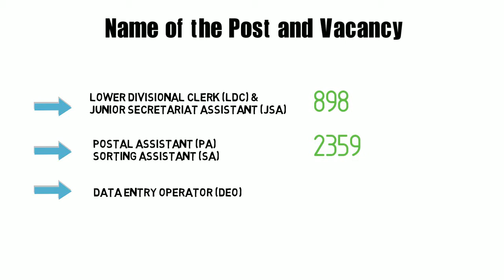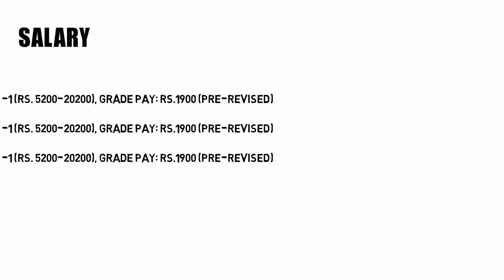SSC CHSL Notification 2017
Hey Dost, is video me aapko ssc chsl 2017 ki notification jaankari milegi. jaise ki kitni vacancy hai?, kitni post hai?, age limit kya hai?, last date konsa hai registration ka?, selection procedure kya hai?, exam pattern kya hai? in sabhi sawalo k jawab milenge. mujhe ummid hai k aapko ye video pasand aayega. Aur agar aapka koi sawal or suzav ho to aap comment kar k de sakte hai. dahnywad.